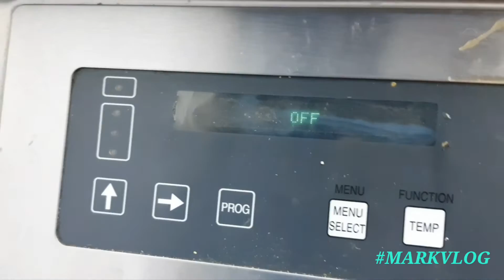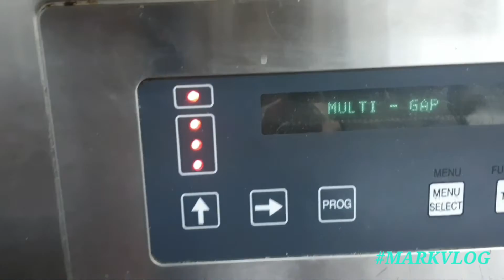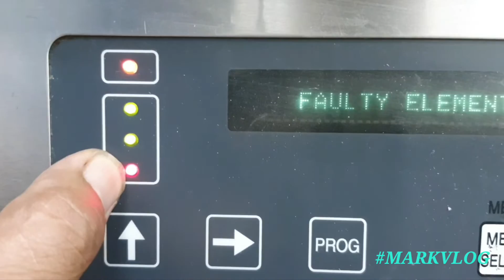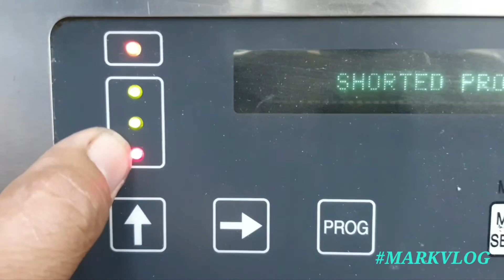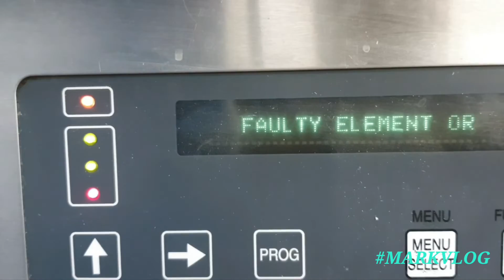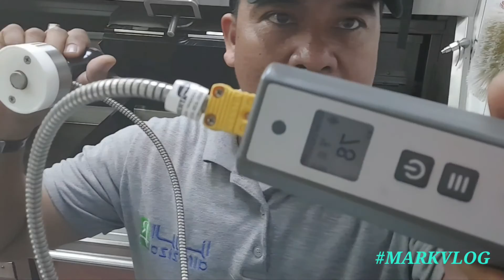Taylor grill certification,old model